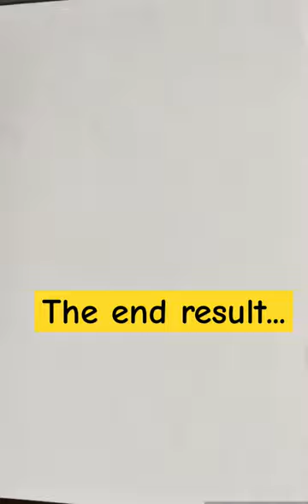Spiral Spider Web: Mesmerizing Art with Simple Lines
Get ready to be captivated by the enchanting world of art as we dive into a mesmerizing creation: the Spiral Spider Web. In this captivating YouTube short, join us as we take you on a visual journey, showcasing the intricate beauty of art created with simple lines.

Watch in awe as the artist's skilled hand gracefully glides across the canvas, drawing a mesmerizing spiral shape that resembles a spider's web. With each stroke, the intricate pattern begins to take shape, showcasing the artist's mastery in creating stunning compositions using the simplest of elements.

As the spiral web evolves, the artist employs a range of different markers, each with their unique colors, thickness, and textures. The lines within the web come alive as the artist skillfully adds depth and dimension, employing contrasting hues and shades. The vibrant colors and contrasting tones merge harmoniously, creating an awe-inspiring visual feast for the eyes.

Throughout the video, soothing music plays in the background, enhancing the immersive experience and allowing you to fully immerse yourself in the creative process. Witness the artist's focus and precision as they delicately weave their way through the intricate lines of the spider web, each stroke adding to the overall allure of the artwork.

This YouTube short is not only a visual treat but also a testament to the power of simplicity in art. It serves as a reminder that with just a few simple lines and the artist's imagination, an intricate masterpiece can be born. Whether you're an art enthusiast or simply seeking a moment of tranquility and inspiration, this video promises to leave you spellbound.

Prepare to be entranced by the magic of the Spiral Spider Web as it unfolds before your eyes. Watch as the artist's talent and creativity come together to create an extraordinary piece of art that will leave you longing for more.

Don't miss this opportunity to witness the creation of a truly mesmerizing artwork. Click play and let yourself get lost in the world of simple lines and captivating beauty in "Spiral Spider Web: Mesmerizing Art with Simple Lines."